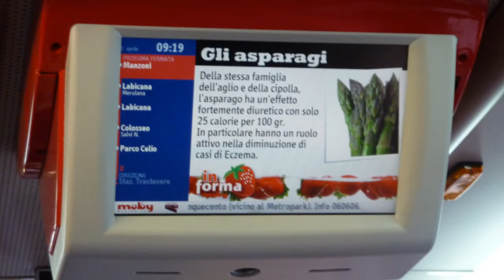Rome 4.5 Morning.wmv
I went to Rome 4/5.